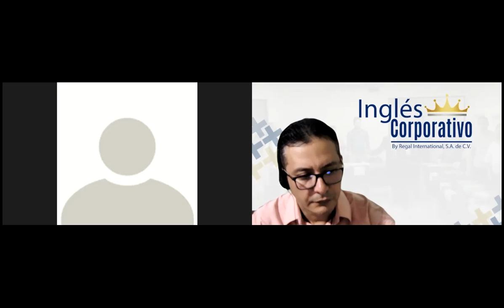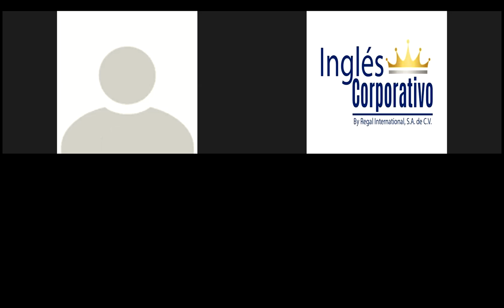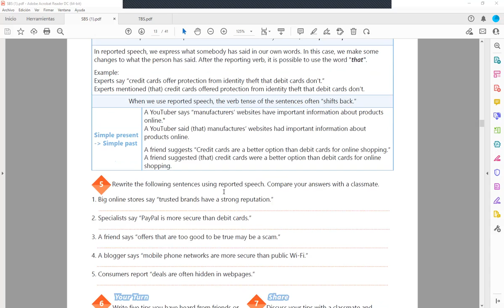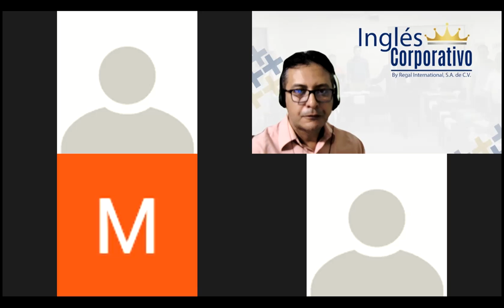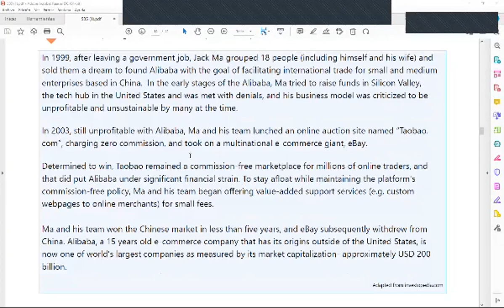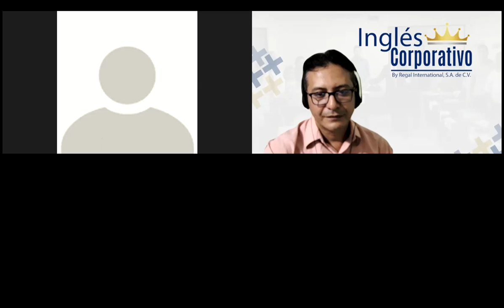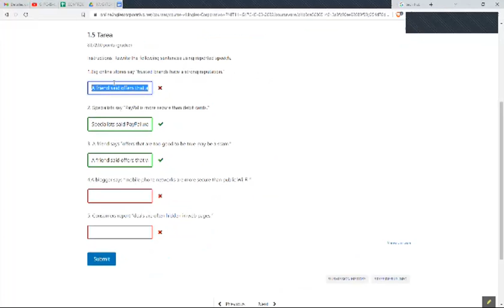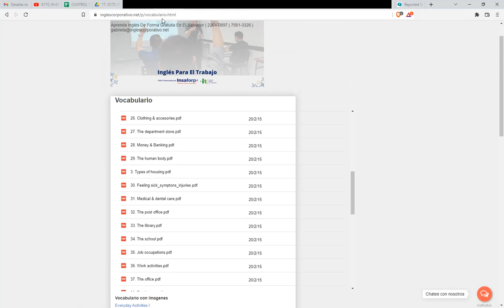Ingles Corporativo-Videoconferencia #5 Report tips for successful online businesses